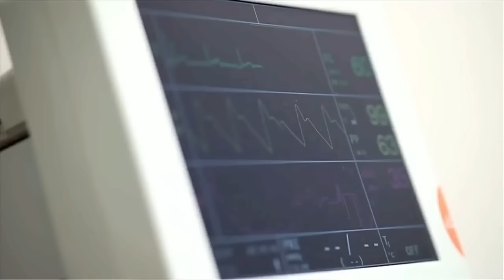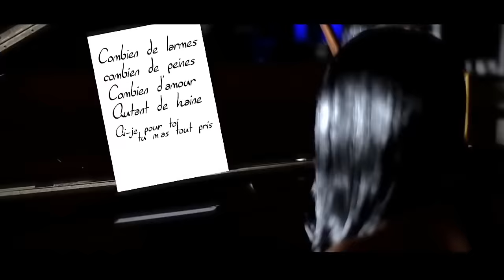DISIP De Gazzman Couleur Disip feat Jessye Belleval It Doesnt Matter (Unofficial Video)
Disip feat Jessye Belleval It Doesnt Matter (Unofficial Video)